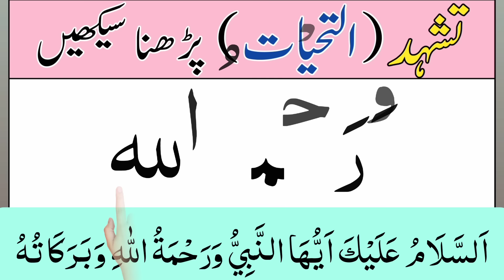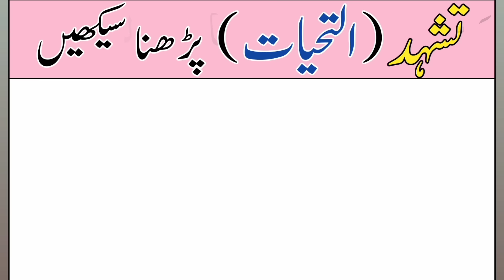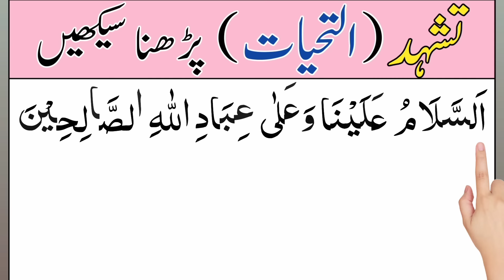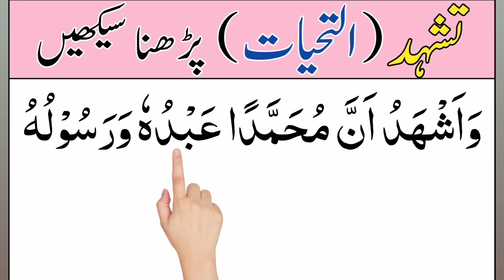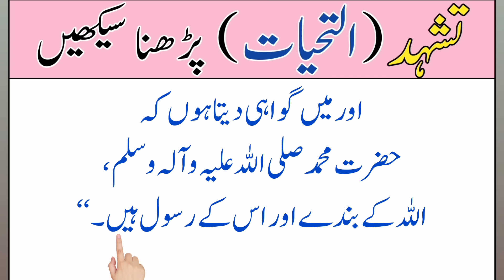Tashahhud | attahiyat | tashahhud dua | attahiyat lillahi wa salawatu | namaz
Today in this vedio We Will Learn Tashahhud in Arabic text with most beautiful voice

Covered Topics

attahiyat
tashahhud dua
attahiyat lillahi wa salawatu
attahiyat surah
attahiyat dua
attahiyat lillahi
surah attahiyat
attahiyat tu
attahiyat tu lillahi
attahiyat ka surah
attahiyat to
attahiyat ki dua
attahiyat lillahi surah
namaz attahiyat
attahiyat full
tashahud